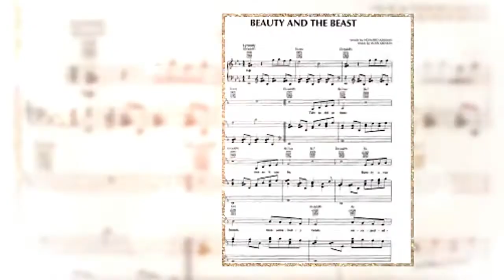Celine Dion, Peabo Bryson 💕❤💕 Beauty And The Beast 💕❤💕